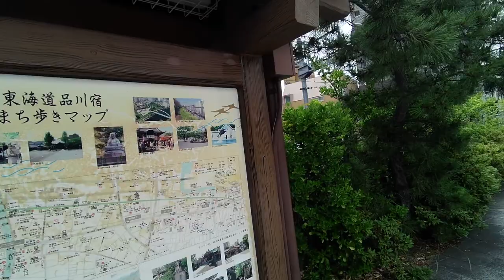RIDE BICYCLE IN TOKYO /KITASHINAGAWA SHOPPING STREET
Map

東京サイクリング
北品川商店街